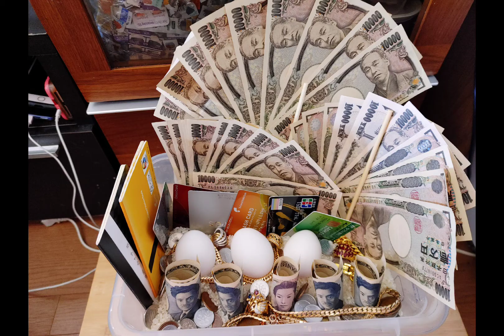Celebrating New Years eve 2022 Happy newyear to everyone🎉🎉